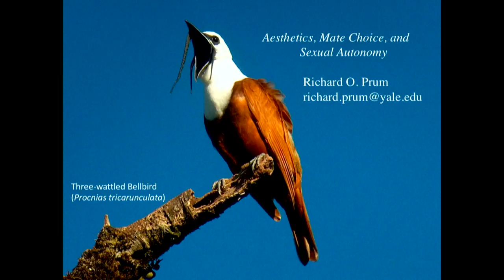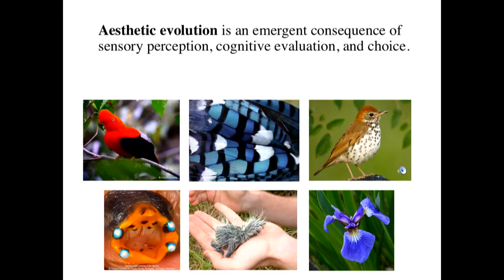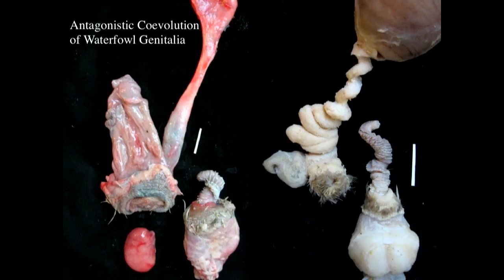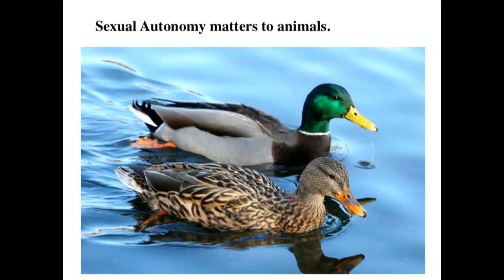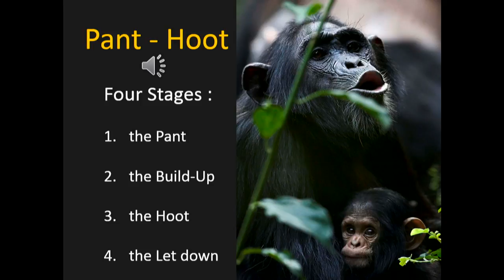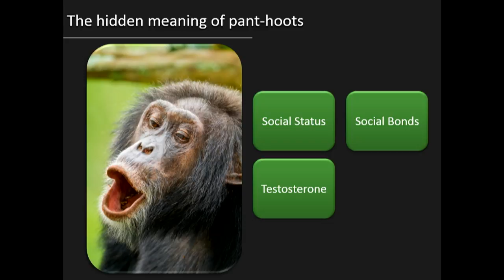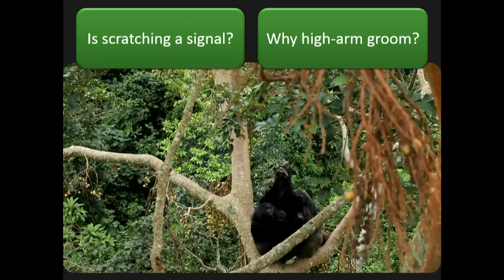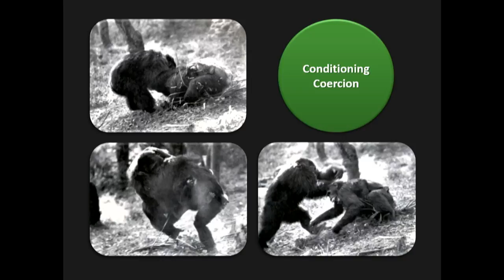Beyond Words | Animal Communication || Radcliffe Institute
“Beyond Words: Gender and the Aesthetics of Communication”

This conference, presented by the Radcliffe Institute for Advanced Study at Harvard University, explores the aesthetics of communication, focusing particularly on how we communicate through the body—how we make ourselves look and smell, move and sound. Spotlighting diverse topics to probe how bodily communication engages the senses in ways that are often profoundly gendered.

ANIMAL COMMUNICATION
Richard O. Prum (3:33), William Robertson Coe Professor of Ornithology, Ecology and Evolutionary Biology, Yale University

Zarin Machanda (18:34), Assistant Professor of Anthropology, Tufts University

Moderator: Aniruddh D. Patel, 2018–2019 William and Flora Hewlett Foundation Fellow, Radcliffe Institute for Advanced Study; Professor of Psychology, Tufts University

PANEL DISCUSSION (35:13)
AUDIENCE Q&A (39:13)